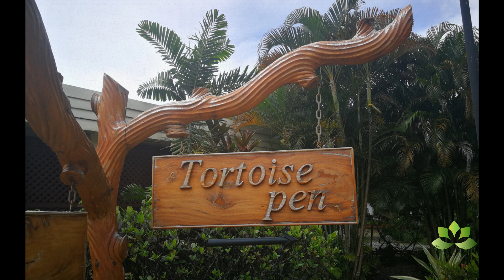Seychelles - Pictures of nature with relaxing music for the Caribbean flair at home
Relax and immerse yourself in the distance. Have fun with the beautiful pictures and impressions of the beautiful beaches and nature of the Seychelles !!